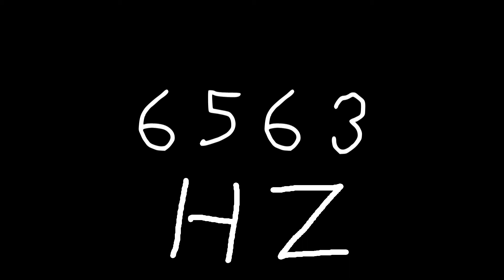6563 hz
Just sound.

chords
sounds
noise
tone
noises
tones
audio
wave
waves
sin
sine
sinus
sinoid
heart
heartbeat
resonancy